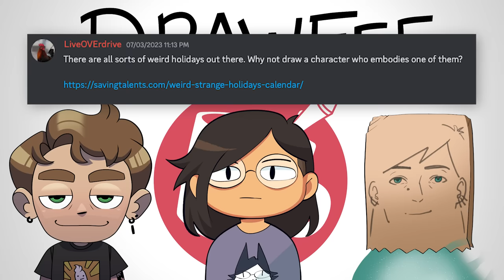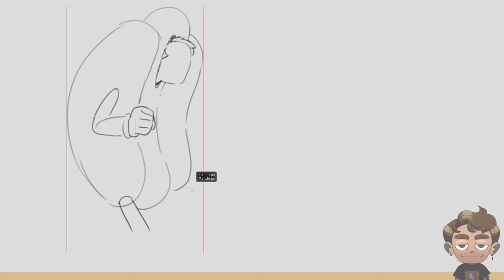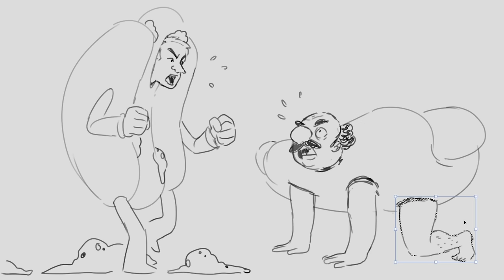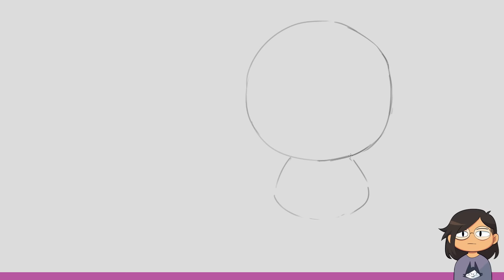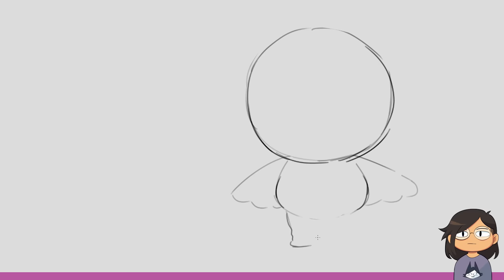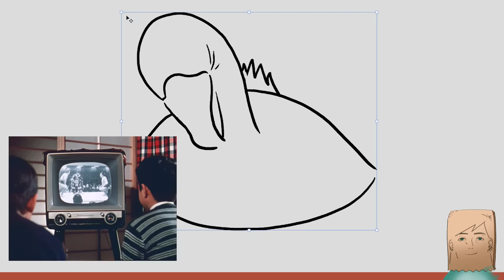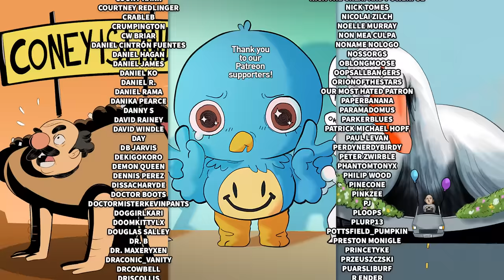Making Mascots for the Weirdest Holidays We Could Find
Jacob, Karina, and Julia draw mascots for bizarre holidays.